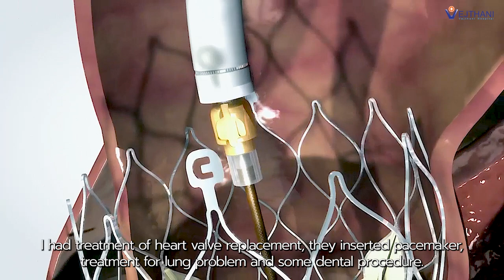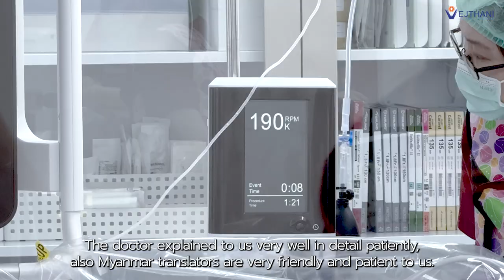Patient’s Story: Treating Aortic Valve Stenosis with Non-Surgical Approach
Seventy-one-year-old Mr. Sein Mynt arrived at Vejthani Hospital experiencing debilitating fatigue, even with simple tasks like walking and talking. After an investigation, he was diagnosed with aortic stenosis. Complicating matters, Mr. Sein was also found to have bronchitis, making traditional open-heart surgery a high-risk option.

Dr. Anuruck Jeamanukoolkit, an interventional cardiologist at Vejthani, recommended Transcatheter Aortic Valve Implantation (TAVI) as a less invasive alternative to open-heart surgery. The procedure successfully replaced Mr. Sein's damaged aortic valve, resulting in significantly reduced blood loss and a remarkably swift recovery.

TAVI offers numerous advantages, including significantly shortening recovery time, reducing post-operative pain, and lowering the risk of complications. This innovative treatment enabled Mr. Sein to regain his quality of life and resume his daily tasks with renewed energy.